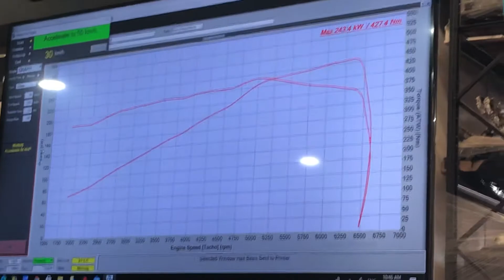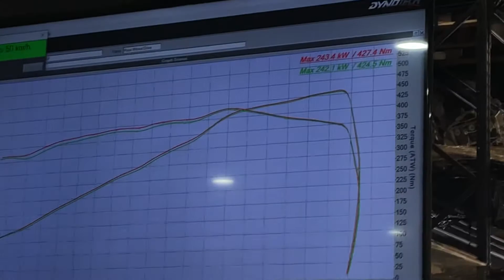Lexus ISF dyno run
2011 ISF @ 117k km
Baseline - 243rwkw
Mods: Resonator delete, intake, airpod
4th gear, 170 ramp rate